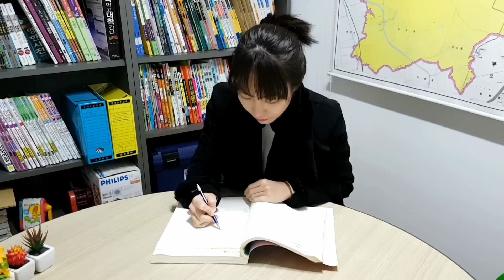서은이의 신기한 지네 장난감 놀이 에펙 특수효과 ^^ Giant Centipede Toy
에프터이펙트 레이저를 연습해볼려고 일주일 동안 영상을
찍었는데 이렇네요 ;;
서은이는 아직 3살이라 절대 시키는데로 하지 않고요^^
서은이 엄마의 발연기와 서은이 아빠의 발편집 ㅎㅎㅎ
그래도 새로운 무언가를 하는게 재밌네요
귀엽게 봐주세요 ㅎ
더 많은 이야기가 궁금하시면 아래 주소를 클릭해주세요.
♥뽀로로, 타요 키즈카페 Pororo, Tayo Kids cafe Play List
♥뽀로로 콩순이 타요 장난감 감각놀이 Pororo, Slim Tayo Toys Play List
♥서은이 먹방, 댄스 일상이야기 Seoeun Eating, Dance Story Play List
♥서프라이즈 에그, 깜짝선물, 킨더조이 Surprise Egg, Kinderjoy
♥ 병원놀이, 소꿉놀이, 역활극 Hospital Play, Playing house, Role Play

서은이 많이 이뻐해줘서 감사합니다.